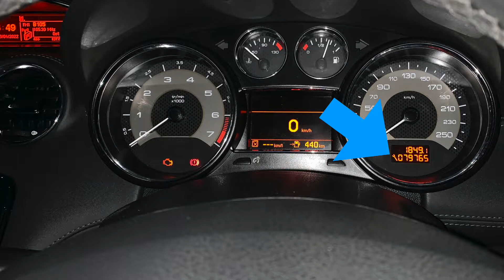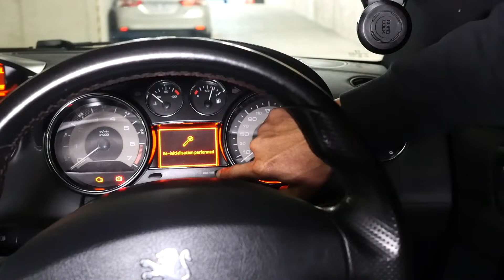Reset ระยะบริการของรถ Peogeot รุ่นผลิต 2010-2015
รถที่ใช้ในการนำเสนอเป็นรถรุ่น RCZ ที่ผลิตในปี 2010 รถรุ่นอื่นที่ผลิตช่วงปี 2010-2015 สามารถทำได้เช่นกันแต่แตกต่างกันที่หน้าจอแสดงผล